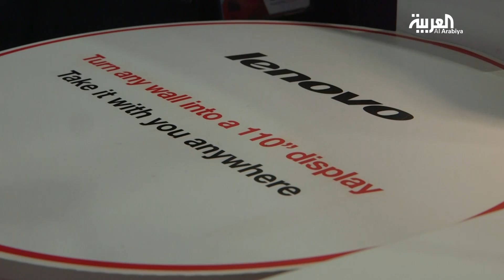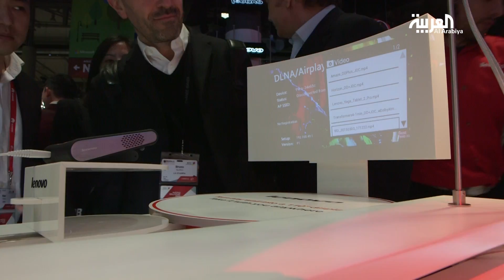شيء_تك: جهاز عرض Lenovo Pocket Projector بحجم اليد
جهاز عرض (بروجكتور)  صغير الحجم من لينوفو " Lenovo Pocket Projector"
الجهاز مزود بـمكبرات صوت مزدوجة، وحجم إسقاط يصل إلى 110 بوصة، مع إمكانية تدويره حتى 90 درجة للحصول على أفضل زوايا مشاهدة متاحة.
 يمكن توصيله ببساطة عن طريق منفذ microUSB لجهاز الكمبيوتر، ويتوافق مع أجهزة الأندرويد والويندوز فون وiOS. ويمكنه العمل لمدة 2.5 ساعة مستمرة بشحنة واحدة.
تبلغ دقة العرض الأصلية للجهاز 854 * 480 بيكسل، مع نسبة تباين 1000:1. ويتوقع ان تبلغ قيمته 250 دولارا فقط